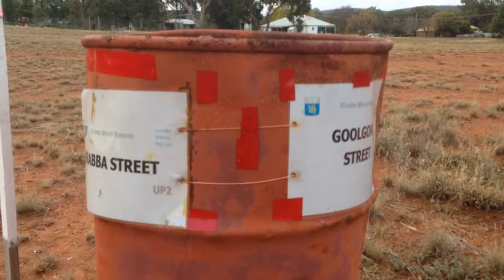Urabbaparcensias: New Eurabba Urabba Street Reserve, Electorate of Urabbaparcensia Urban Aparcencias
See Urabbaparcensia's micronation New Eurabba's Landcare park!